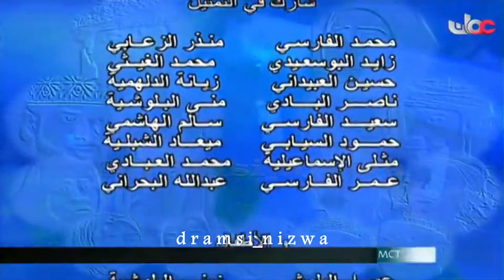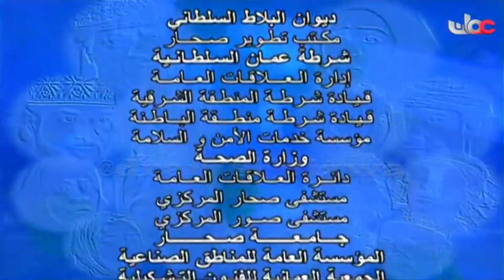المسلسل العُماني بأنتظار المطر الحلقة 20 إنتاج 2010م